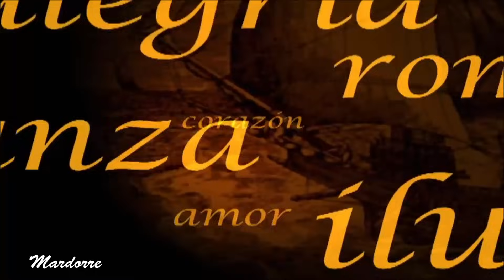PASIÓN episodio 249 -- Camila culpa a su padre y a Santiago de la muerte de su hijo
Escenas  del capitulo  83 de la telenovela PASIÓN  protagonizada por Fernando Colunga  y Susana González